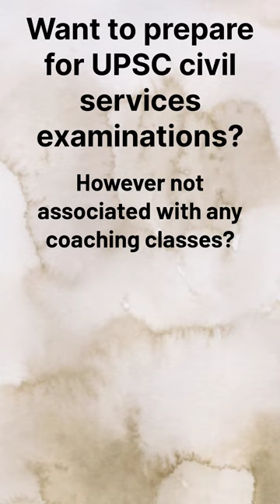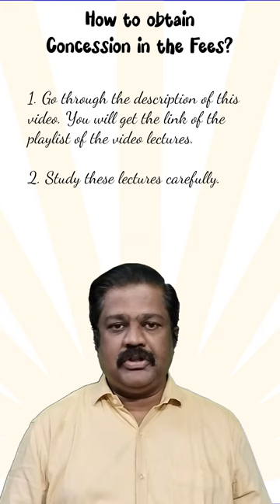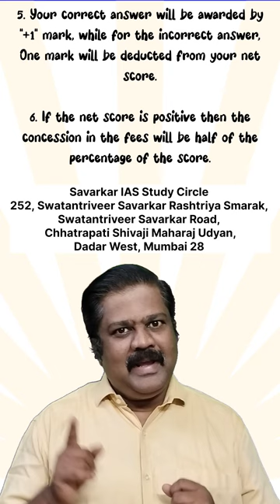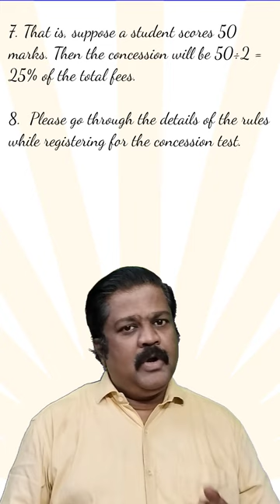Want to prepare for UPSC 2025?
Information about the coaching for UPSC civil services examinations 2025 in Mumbai.